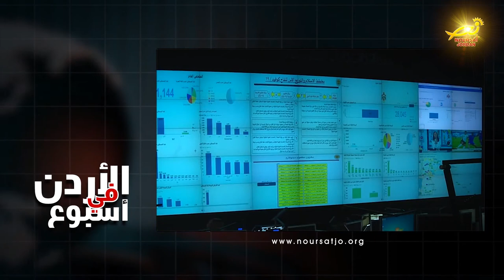نورسات الأردن : وزارةُ الصحه أنَّ زيادةَ الإقبالِ للتسجيلِ على منصةِ التطعيم مؤشرانِ جيدان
أكدت وزارةُ الصحه أنَّ استقرارَ الوضعِ الوبائي حالياً وزيادةَ الإقبالِ للتسجيلِ على منصةِ التطعيم / مؤشرانِ جيدان يجبُ أنْ يتبعْهما زيادةٌ في الالتزام / وأخذُ المطعومِ وعدمُ الالتفاتِ للإشاعاتِ والاستمرارِ بإجراءاتِ الوقايةِ / والتباعدِ ولبسِ الكِمامةِ للمحافظةِ على استقرارِ الوضعِ الوبائي / ودعت الوزارةُ إلى ضرورةِ النظرِ بإعادةِ جدولةِ المواعيدِ للمطاعيمِ / على أنها إجراءاتٌ تمَّ اتخاذُها / بناءً على دراسةٍ مستفيضةٍ وتحققُ الحمايةَ المرجوةَ لزمنٍ أطول / وبذات السياق كشفت وزارةُ الصحه أنَّ إجراءاتِ الحظرِ ستشهد قريباً تغييراً في الإجراءاتِ نتيجةَ المنحنى الوبائي الملحوظ